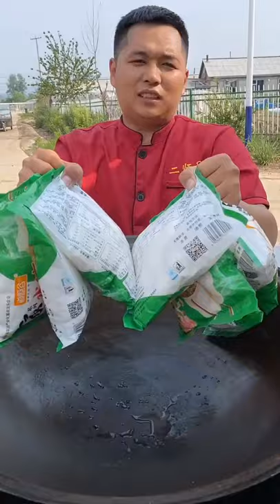Amazing Cooking Skills